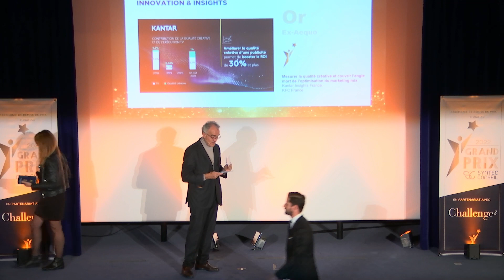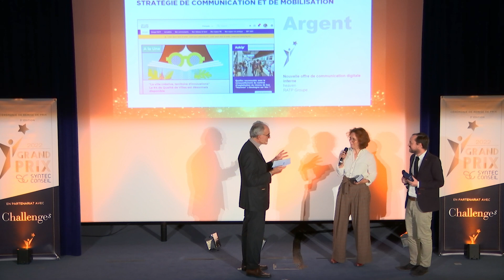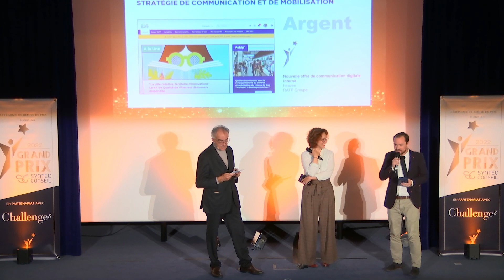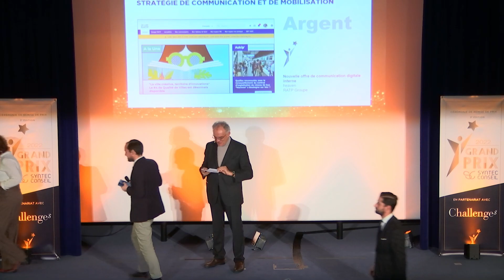Grand Prix Syntec Conseil 2022 : Heaven et RATP Groupe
La cérémonie du Grand Prix Syntec Conseil, en partenariat avec Challenges, s'est tenue le 29 novembre 2022 à l'Automobile Club de France.
Retrouvez ici, Heaven et RATP Groupe lauréats argent dans la catégorie "Stratégie de Communication et de mobilisation" pour le projet "Nouvelle offre de communication digitale interne".